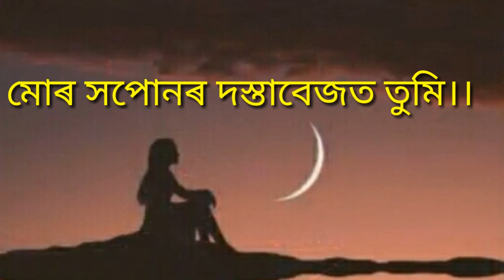Mur hpunt tumi